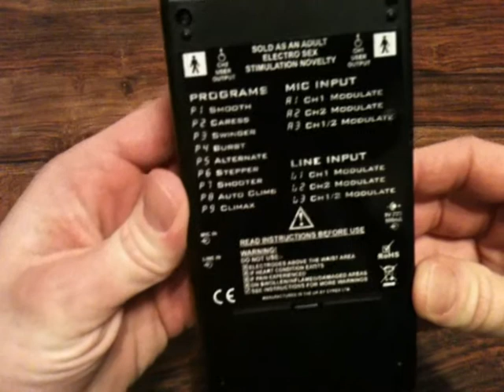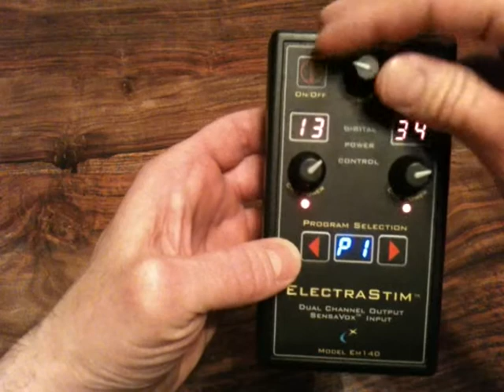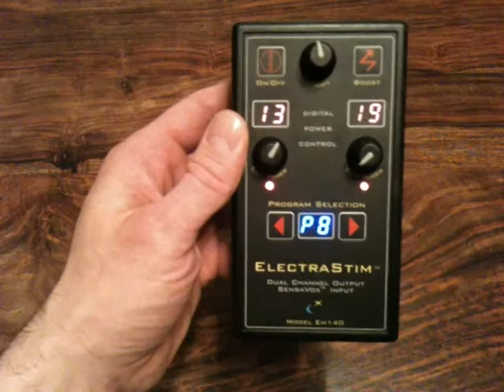ElectraStim SensaVox Electro Sex Stimulator Video - Part 1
The ElectraStim SensaVox Stimulator is our most advanced electro-sex stimulator, featuring both audio and mic input as well as a host of other features.. Learn all about the features and how it works in this 2-part video.